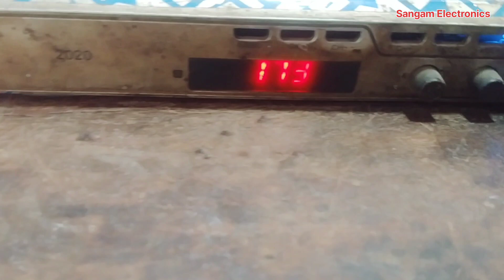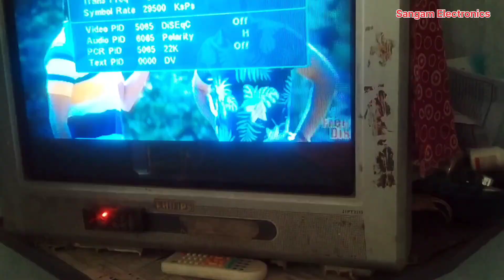dth रिपेयर कैसे करें।। dth repairing